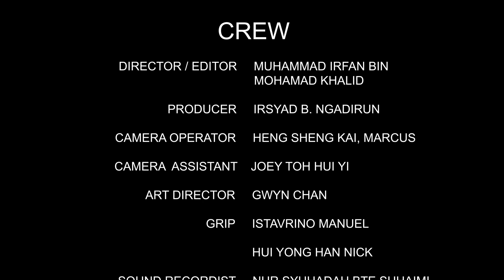ciNE65 MMA 2019 - Recall [ITE College Central]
"Recall" is a short film about a boy named Adam. He becomes sad and angry when his father has to report back to the army instead of joining him and his mother on a planned family outing.

Submitted for Student Category

Director - Muhammad Irfan bin Mohamed Khalid
Producer - Irsyad B. Ngadirun
Camera Operator - Heng Sheng Kai, Marcus
Camera Assistant - Joey Toh Hui Yi
Art Director - Gwyn Chan